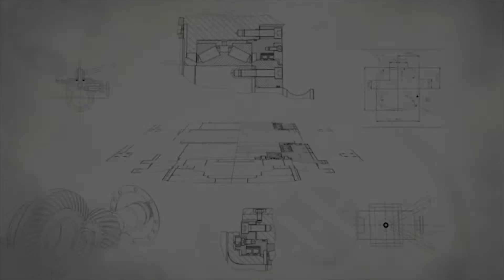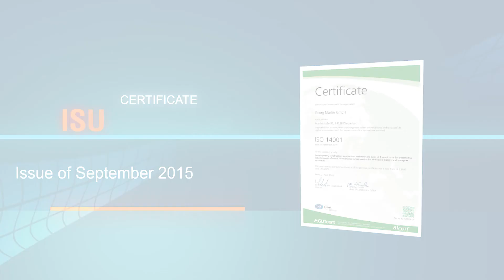Georg Martin GmbH - Company Overview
We have been manufacturing metallic shims for tolerance compensation as well as punched and deep-drawn parts for mechanical and plant engineering applications for more than 70 years.

Our spectrum of references comprises all essential areas of industry, with main focus on the printing machinery and automotive sectors, as well as companies involved in the aviation and aerospace industries.

Reliability is a matter of course for our staff, which consists of more than 90 highly committed individuals with many years of experience, who use their technical know-how day-in day-out to satisfy the highest demands on precision and quality.

for more information.